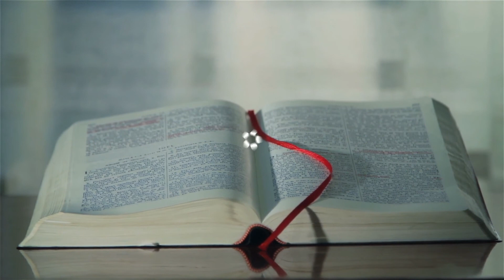Wake Up to the Bible Podcast - Noach - Genesis 7:1-16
Join Dr. Mark D Kaplan and Daniel Kaplan as they talk about the book of Genesis as part of their daily podcast to read the books of the law.

Genesis 7:1-16
Then the Lord said to Noah, “Come into the ark, you and all your household, because I have seen that you are righteous before Me in this generation. 2 You shall take with you seven each of every clean animal, a male and his female; two each of animals that are unclean, a male and his female; 3 also seven each of birds of the air, male and female, to keep [a]the species alive on the face of all the earth. 4 For after seven more days I will cause it to rain on the earth forty days and forty nights, and I will [b]destroy from the face of the earth all living things that I have made.” 5 And Noah did according to all that the Lord commanded him. 6 Noah was six hundred years old when the floodwaters were on the earth.

7 So Noah, with his sons, his wife, and his sons’ wives, went into the ark because of the waters of the flood. 8 Of clean animals, of animals that are unclean, of birds, and of everything that creeps on the earth, 9 two by two they went into the ark to Noah, male and female, as God had commanded Noah. 10 And it came to pass after seven days that the waters of the flood were on the earth. 11 In the six hundredth year of Noah’s life, in the second month, the seventeenth day of the month, on that day all the fountains of the great deep were broken up, and the windows of heaven were opened. 12 And the rain was on the earth forty days and forty nights.

13 On the very same day Noah and Noah’s sons, Shem, Ham, and Japheth, and Noah’s wife and the three wives of his sons with them, entered the ark— 14 they and every beast after its kind, all cattle after their kind, every creeping thing that creeps on the earth after its kind, and every bird after its kind, every bird of every sort. 15 And they went into the ark to Noah, two by two, of all flesh in which is the breath of life. 16 So those that entered, male and female of all flesh, went in as God had commanded him; and the Lord shut him in.